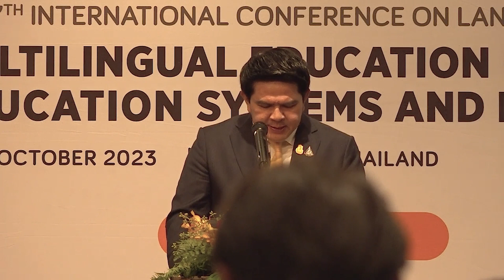7MLE | Welcoming Remarks by Mr. Surasak Phancharoenworakul, Education Vice-Minister of Thailand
Relive the highlights and insights from the 7th International Conference on Language and Education (7MLE)! This conference brought together educators, linguists, and language enthusiasts to delve into the latest trends and research in language and education. From discussions on multilingualism to innovative approaches to inclusive language teaching, this conference was a treasure trove of knowledge. Catch up on the inspiring keynote speakers and the vibrant community of language education enthusiasts from around the world. Stay informed and inspired with our post-conference recap.